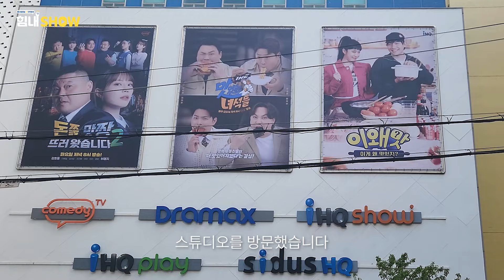의사 방송 촬영 브이로그🎥 ㅣ JTBC 친절한 진료실에 다녀왔습니다 ㅣ 촬영 비하인드 현장스케치✏️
JTBC 친절한 진료실에 촬영을 다녀왔습니다!

정형외과 의사로서 '근육운동과 다이어트', '퇴행성 관절염'이라는 주제로 무사히 촬영을 마치고 왔는데요!

오랜만의 서울 방송국 나들이라 시간가는줄 몰랐던 하루였던것 같습니다!

8월 19일(월), 9월 2일(월) 오전 9:05
JTBC 친절한진료실 많은 시청 부탁드립니다!

매주 월요일, 수요일 저녁 6시에 영상이 업로드 됩니다!